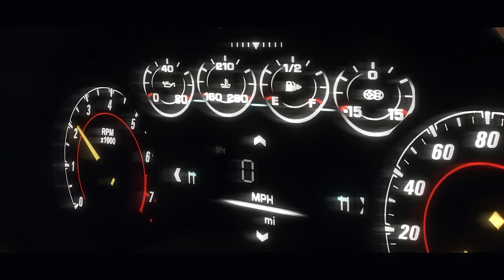Anxiedee X Black - My melayu MV / LEYPAK / GTA V ROLEPLAY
Jutaan terima kasih diucapkan kepada
Anxiedee X Black  kerana sudi mencipta lagu yang gempak ni. Terima kasih kasih jugak kepada Editor Diquedean yang menyiapkan beberapa clip. Terima kasih kepada rakan rakan media, Leypak Team dan jugak rakyat2 leypak yang sama sama belakon dalam video ni. Apa lagi ekkk? haa tu jela , video biasa biasa je. Whazzup My Melayu!